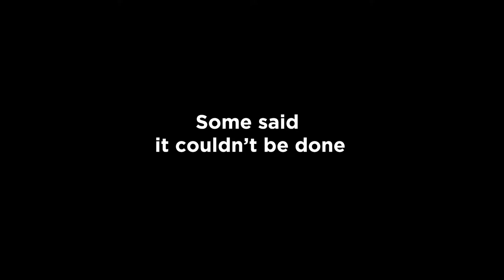Bunk Solo - Trailer | Little Debbie Snack Cakes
Alex Honnold feast your eyes on a true athlete.